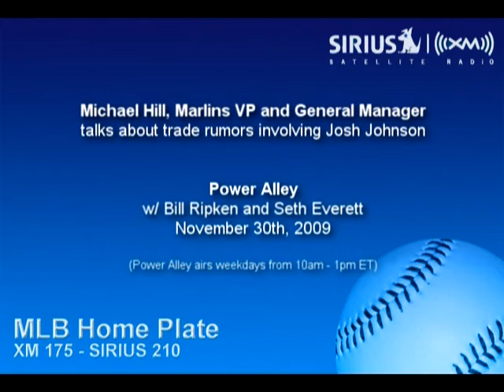Michael Hill, Marlins VP and GM on Josh Johnson trade Rumors - SIRIUS|XM Radio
Florida Marlins Vice President, and General Manager, Michael Hill talks with Bill Ripken and Seth Everett on Power Alley about the recent trade rumors regarding Marlins ace, Josh Johnson. Home Plate is the only radio channel dedicated to Major League Baseball. 24-7-365! Not yet a Sirius|XM Radio subscriber? for a free online trial!